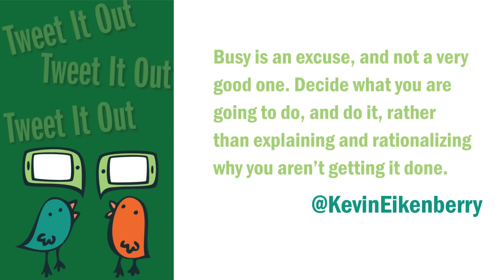The Case Against Busy - Remarkable TV